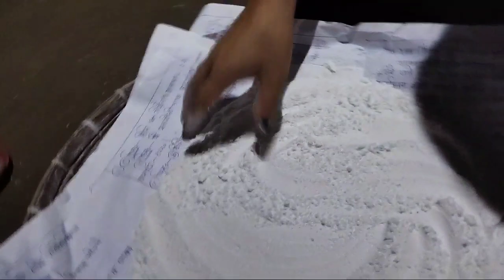Water💧Laddu With Coconut🥥 Recipe(paneer laddu recipe) With Soti&Badi😋🤗||Vlog-26||Monalisha Baro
Water💧Laddu Bana Rahahu Friends With Soti&Badi😋🤗||Vlog-26||Monalisha Baro

Paneer Laru Bonalu Aji Soti&Badi Ke Sath soo much fun🤣 🤭 paneer ladoo recipe

Water laddu with coconut🥥 recipe